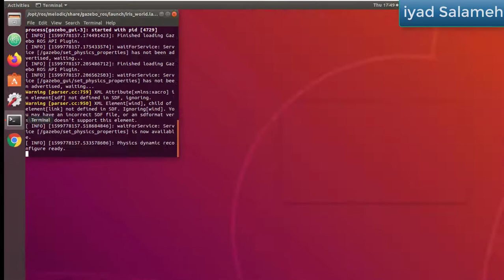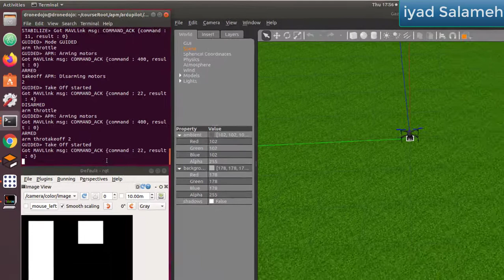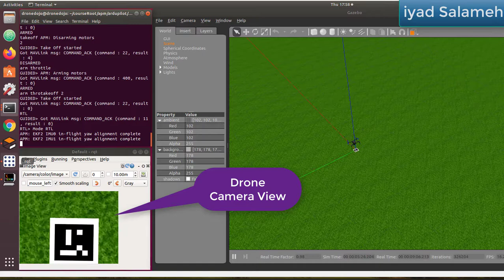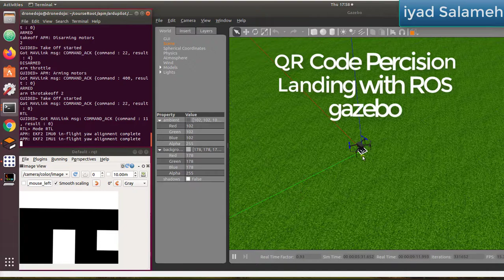ROS Drone with gazebo (precision landing using QR Code)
QR code precision landing using ros gazebo
Drone model: 3DR iris with camera
OS: Ubuntu 18.04 with ROS melodic